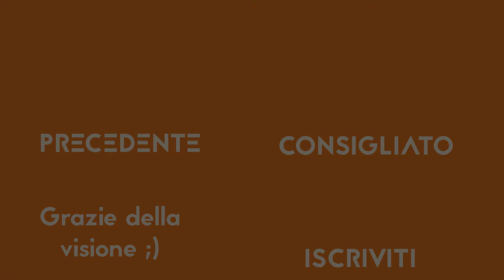Asus Zenwatch 3 unboxing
Mi è appena arrivato uno Zenwatch 3 in prova, diamogli subito una rapida occhiata:
Video il lunedì e il giovedì ore 14:00 !

Hanno collaborato: Ringrazio l'ufficio stampa Asus per l'invio del prodotto

Link acquisto